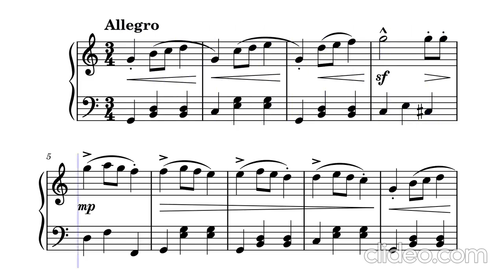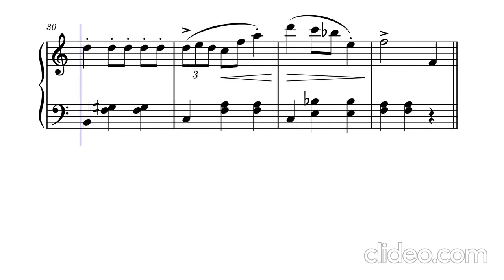CHOPIN - Vals Op. 18 Nivel principante / Waltz Op. 18 Beginner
🔴 El Grande Valse Brillante op. 18, fue compuesto por Frédéric Chopin en 1833 y publicado el 1834. Este fue el primer vals para piano solo que compuso, aunque antes de 1834 había escrito al menos dieciséis valses que fueron destruidos o, algunos, publicados póstumamente. Chopin también le dio el título (en francés) de Grande Valse Brillante a los siguientes tres valses op. 34, publicados en 1838.

🔵 The Grande Valse Brillante op. 18, was composed by Frédéric Chopin in 1833 and published in 1834. This was the first waltz for solo piano that he composed, although before 1834 he had written at least sixteen waltzes that were destroyed or, some, published posthumously. Chopin also gave the title (in French) Grande Valse Brillante to the next three Op. waltzes. 34, published in 1838.